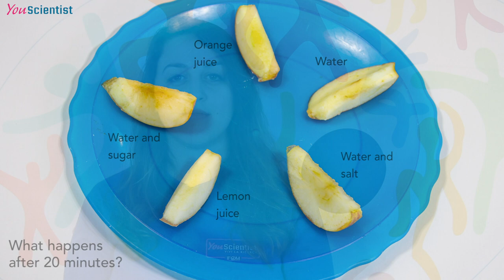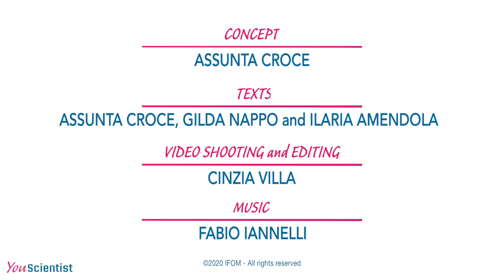Chemistry and apples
How many times after peeling an apple you notice that it turns black? This happens due to the action of the oxygen contained in the air. But there is a way to reduce the oxidation process: find out how with this simple experiment!